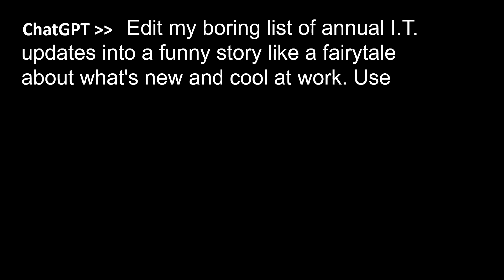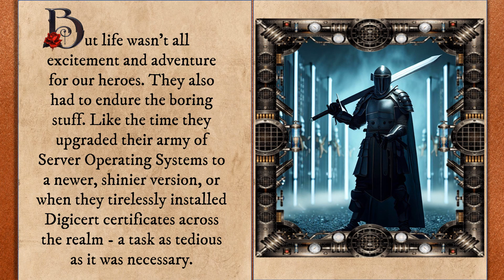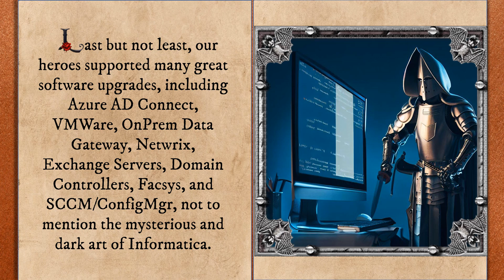See What Happens When chatGPT AI Writes A Story - "Once Upon a Time In IT"!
I was looking for a way to make an I.T. presentation about annual team accomplishments more interesting and fun to watch so I decided to try chatGPT.

I gave chatGPT a list of my teams accomplishments then I asked it to edit my boring list of annual I.T. updates into a funny story like a fairytale about what's new and cool at work. Use castles, kingdoms, knights, wizards and dragons with page turn animations. Make pictures of knights using cell phones and standing by server racks... and then ... present it using the voice of Morgan Freeman.

This video is the result... it's fun to read the hilarious chatGPT generated story!

For an enhanced experience, don't forget to wear your headphones 🎧.

Equipment used:
Camera: GoPro Hero 10
Camera Harness: GoPro Chest Harness
Sim Card Case
Tripod: MT-16
Adapter: Female 1/4 x 20 Screw Bottom Thread